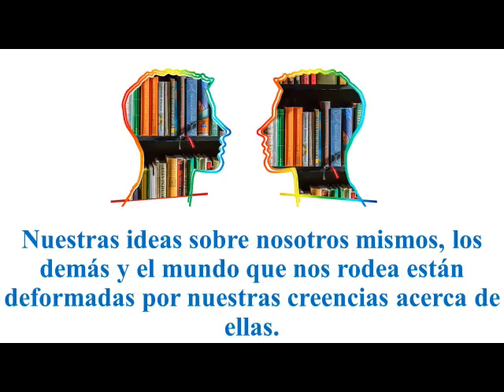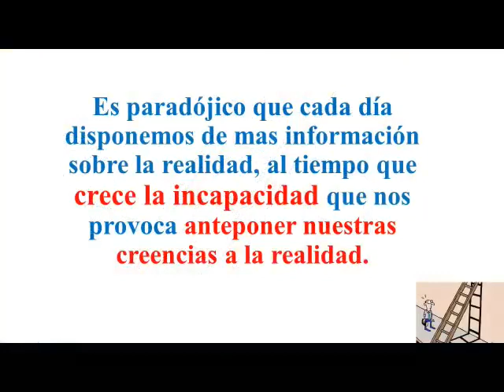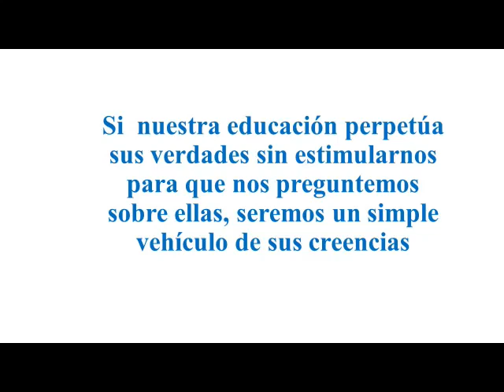¿El CONOCIMIENTO de la REALIDAD COINCIDE con la REALIDAD?